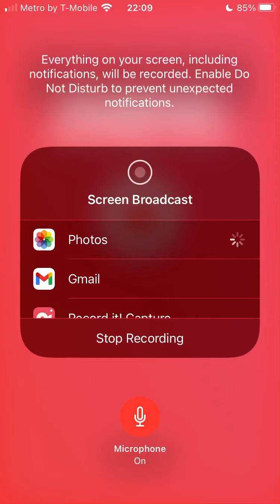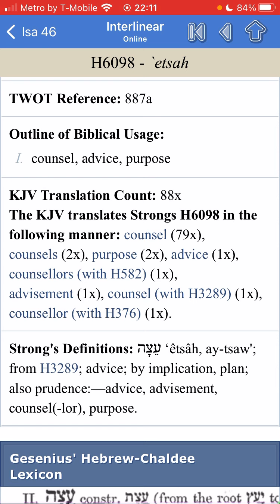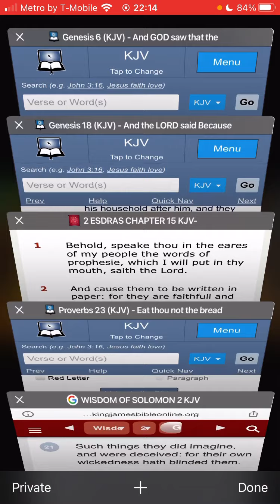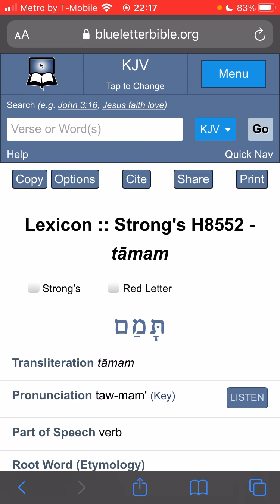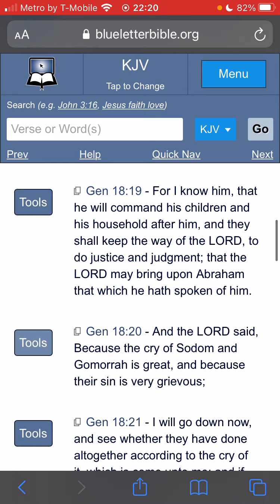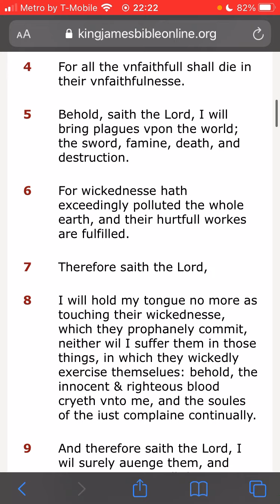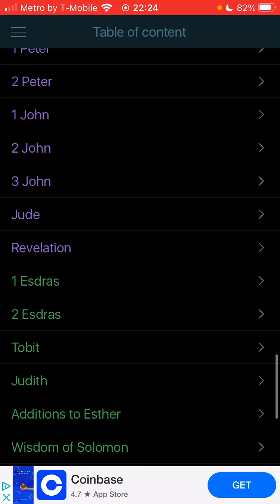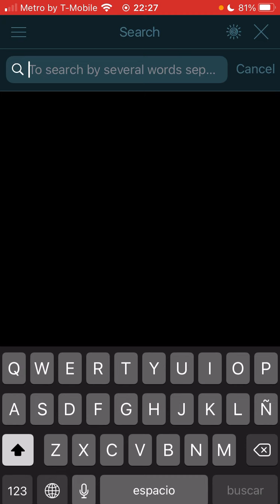Righteousness WILL Prevail...It’s Written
Matthew 16:17 And YAHAWASHI answered and said unto him, Blessed art thou, Simon Barjona: for flesh and blood hath not revealed it unto thee, but my Father which is in heaven.
Matthew 16:18 And I say also unto thee, That thou art Peter, and upon this rock I will build my church; and the gates of hell shall not prevail against it.